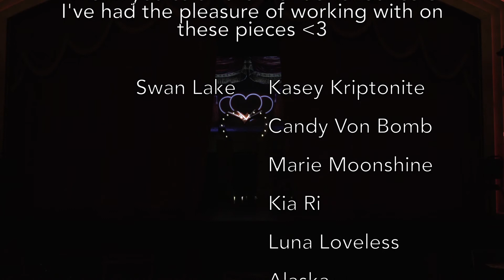Payton Choreography Highlights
Choreography highlights from Payton Loves Dancing in various shows.